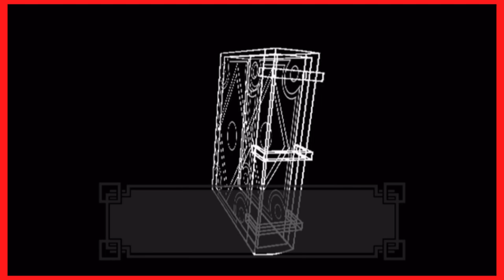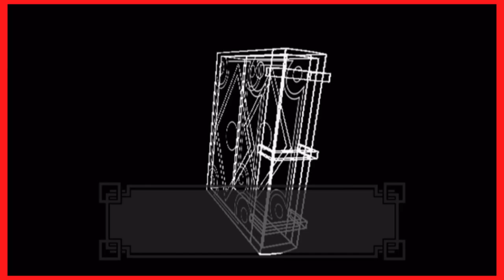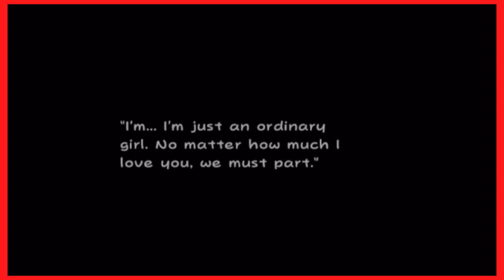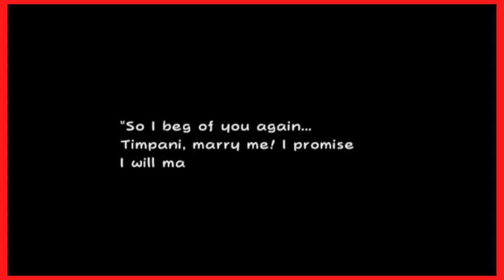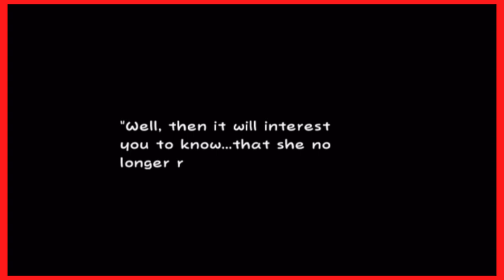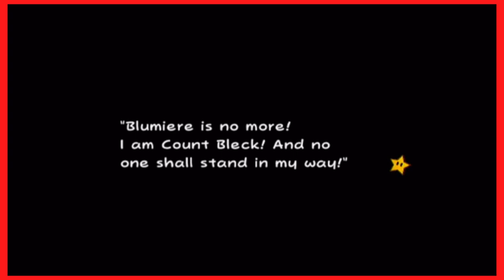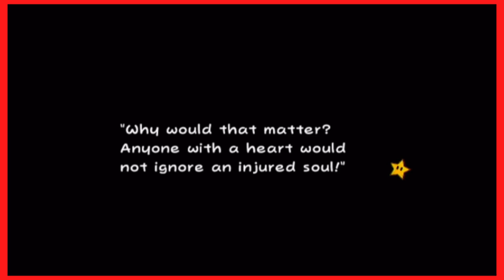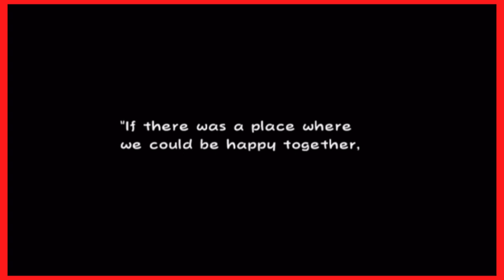Super Paper Mario (PART 1) | Red Review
Part 3 of my Paper Mario review marathon, we are now at the first major shift, what was considered to be the black sheep of the series. While it used to be hated, over time people have been appreciating it a lot more. This review got so long, and was taking so long to make that I've decided to split it into 2 parts, this part focuses on the story.

Send some love to the blue jerk who drew my character

0:00 - Intro
2:27 - Beginning of the story
8:10 - The prophecy exposition
12:10 - Basic chapter structure
13:33 - Bleck interludes
16:08 - Peach/Luigi interludes
17:22 - Blumiere/Timpani interludes
18:07 - Chapters 1-5 important points
20:39 - Chapter 6
33:17 - Chapter 7
36:20 - Chapter 8
45:02 - Creativity and imagination
46:57 - Flipside
51:31 - The Worlds
55:28 - The void
58:51 - Tippi
1:00:47 - Mario
1:04:18 - Peach and Bowser
1:06:23 - Luigi
1:08:36 - O Chunks
1:10:32 - Mimi
1:11:20 - Nastasia
1:14:08 - Count Bleck
1:18:04 - Dimentio
1:19:50 - Side characters
1:21:45 - Squirps
1:22:26 - Pixls
1:23:01 - Minor villains
1:24:46 - Conclusion